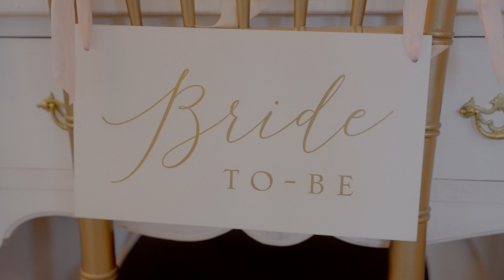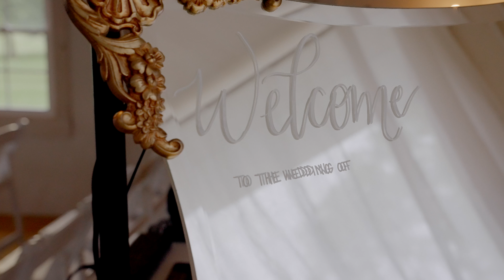Maral + Joseph - A Wedding at Bluebird Manor, Maryland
The beautiful wedding of Maral & Josephheld at Bluebird Manor, Maryland on May 18, 2024

Thanks!